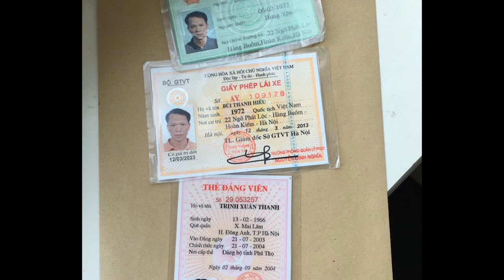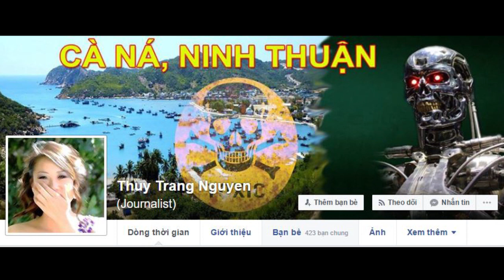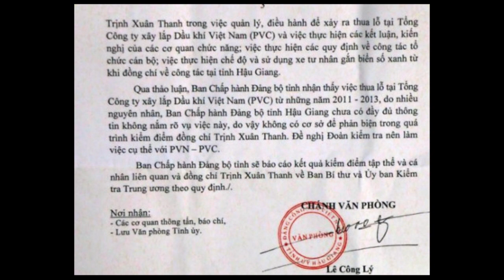Trịnh Xuân Thanh con dê tế thần [Phần 9]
Chiều nay tôi nhận lại chứng minh thư và bằng lái xe kèm theo thẻ đảng của Trịnh Xuân Thanh.

Lần này người liên lạc là một ngừoi đàn ông lạ, anh ta nói hai người kia có việc gấp đã đi xa trong sáng nay, họ nhắn lại Thanh nhờ tôi đưa lá đơn mà họ dã gửi File ảnh qua Email.

Tôi nhận trước phong bì không đóng nắp, rõ là những giấy tờ bên trong mới được bỏ vào cái phong bì này. Nó chẳng có dấu bưu điện, hay dấu tích của từ nơi xa nào gửi đến. Có thể người ta đã thay cái phong bì gửi đi bằng một phong bì khác khi đưa nó đến tay tôi.

 Anh ta nói anh ở tận Frankfurt, anh phải đi tàu từ sáng đến đây.

Frankfurt cách Berlin khoảng 6 tiếng đi xe và tầm 5 tiếng đi tàu. Như thế có lẽ giờ tôi sẽ ít gặp những người của Thanh hơn trước.

Người đàn ông khi vào quán cà phê, anh ta chọn chỗ ngồi một cách tuỳ tiện, ngay ngoài trời bên sát hàng rào. Ở Đức có những tiệm ăn quán cà phê lấn ra cả vỉa hè, có quán người ta quây hàng rào gang vai khi khách ngồi, tạo cảnh đẹp là chính.

 Chỗ ngồi rất lộ liễu, tôi nghĩ anh ta chỉ là một người dân xuất khẩu lao đông, hay đi học ở  lại.

Tôi hỏi anh có ngại khi làm việc này không, anh bảo.

- Tôi ngại chó gì, Hiếu cứ vô tư đi, chả có quái gì mà phải ngại đâu.

Anh ta gọi bia, còn tôi gọi cà phê. Tôi hỏi có gặp được hai người kia không, anh ta bảo họ di Mỹ rồi.

Người đàn ông nhấp cốc bia, nói theo kiểu tự nhiên như đang bình luận về bóng đá hay sự kiện nào đó.

- Tối qua  cưới con Tô Lâm, tướng tá công an, quân đội đấy đó. Có nghe nói là anh Thao phụ trách an ninh bên này báo về. Thao nó bảo hình như nghe tin Thanh ngồi với một luật sư.

Nguồn: Nguoibuongio1972